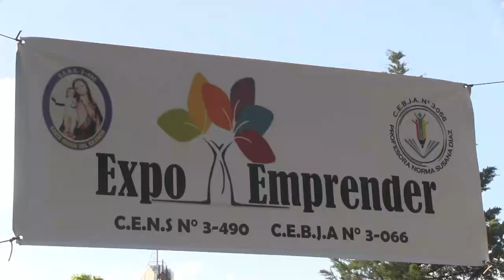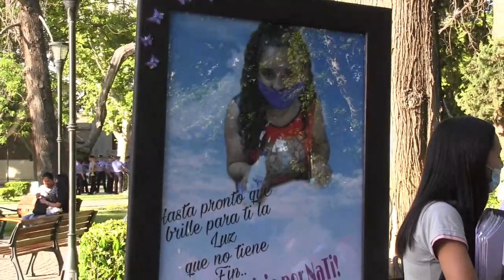EXPO EMPRENDER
Expo Emprender realizada por el CENS 3-490 y el CEBJA 3-066.